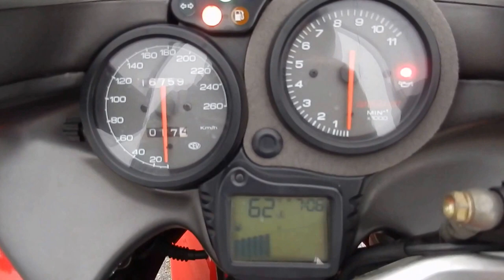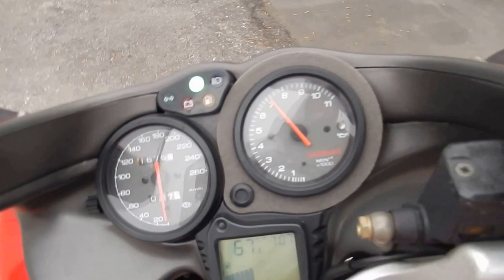B6269 DUCATI ST2